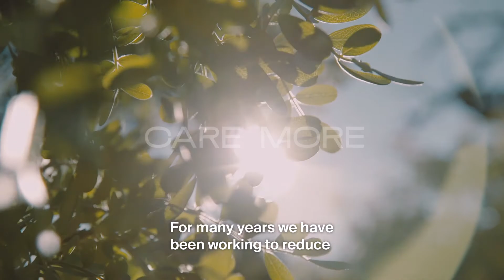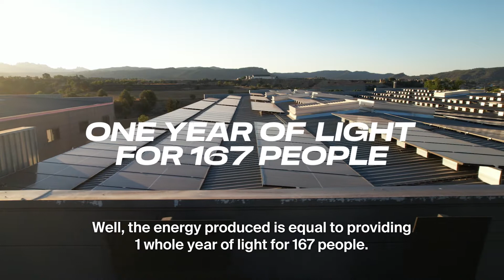A NEW LIGHT FOR BUFF® | DO MORE NOW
At BUFF®, we believe in making the best possible use of everything around us–even the roof over our heads. We have used 100%renewable energy for a long time but in 2021, we installed 1000+ solar panels on the rooftop of our Igualada headquarters so that we can now produce 30% of our own energy supply too.